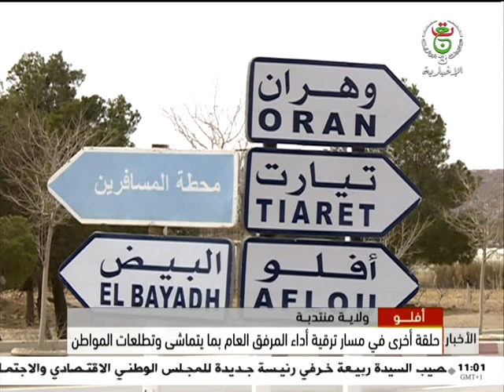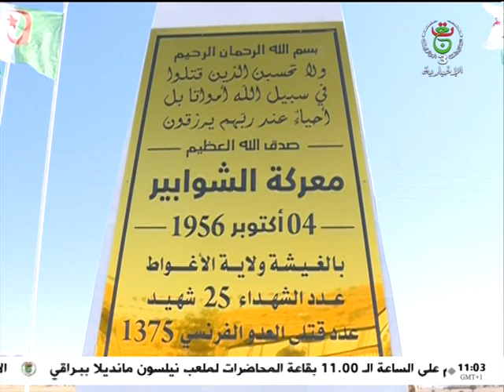نشرة أخبار 11:00 سا | 31-12-2023